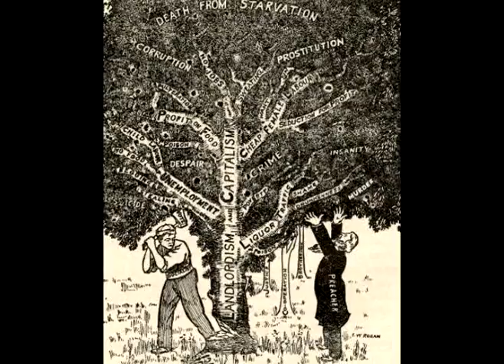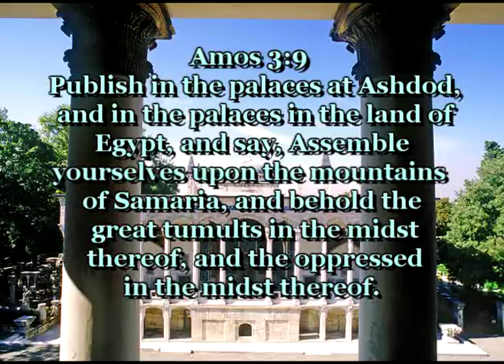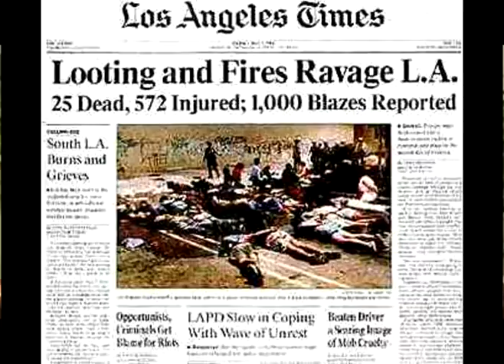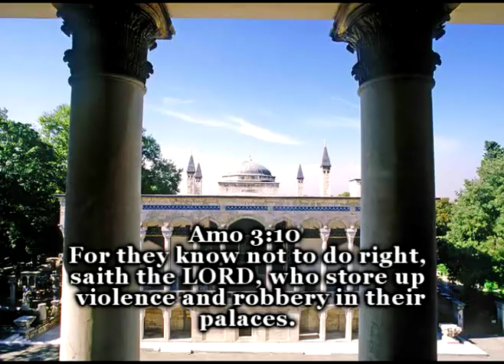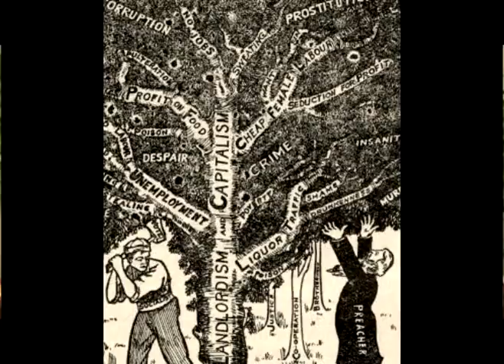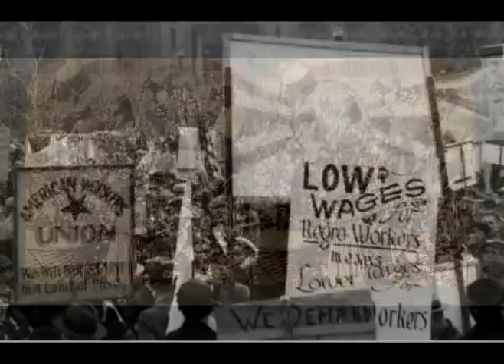Capitalism=Violence pt1of5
Capitalist system brings forth violence in the oppressed communities.